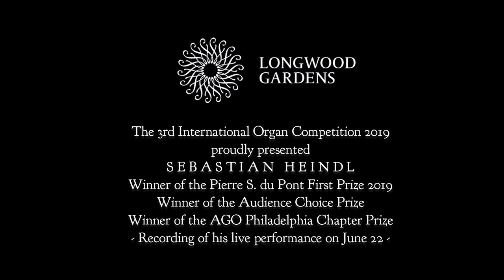Samuel Barber: To Longwood Gardens - played by Sebastian Heindl, Organist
Longwood Gardens - The 3rd International Organ Competition 2019 proudly presents
SEBASTIAN HEINDL - Winner of the Pierre S. du Pont First Prize 2019, Winner of the Audience Choice Prize and also Winner of the AGO Philadelphia Chapter Prize,
Recording of his live performance on June 22, 2019.